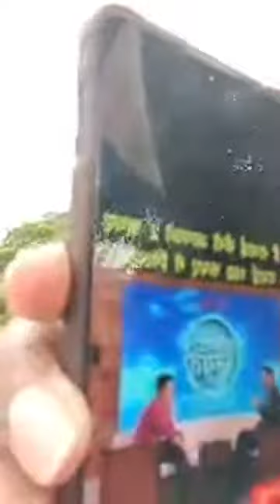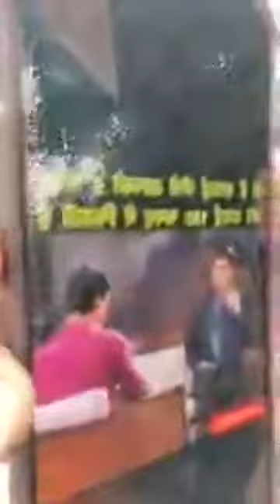डॉक्टर जेनेरिक दवाई पर्ची पर क्यों नहीं लिखते /जेनरिक दवाई की मरीजों तक पहुंच क्यों नहीं / साजिश?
I Am Varsha Jain from Delhi , this channel is all about my - FB Lives, which are very popular among all over the world

varsha jain show , varsha ki rasoi , varsha jain , varsha jain blog , bharat ki beti varsha jain , varsha jain live video